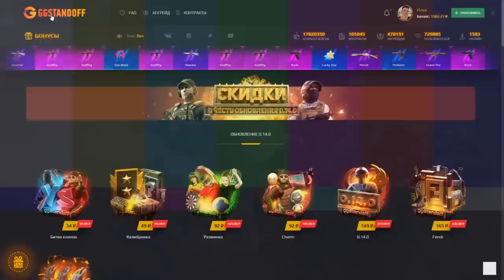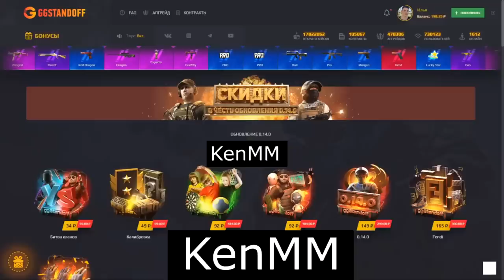МЕНЯ ВЗЛОМАЛИ В СТАНДОФФ 2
KentPR (КОД НА БАРАБАН)
KenMM (+40% К ПОПОЛНЕНИЮ)